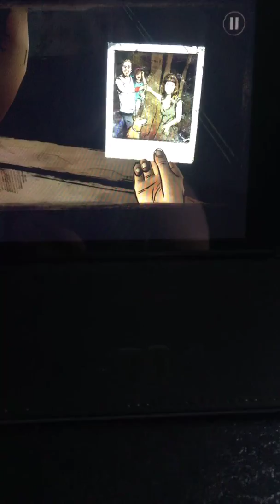The walking dead season 2 episode 1 part 3